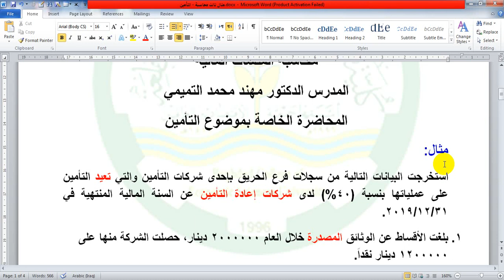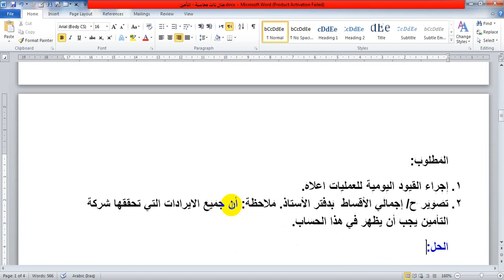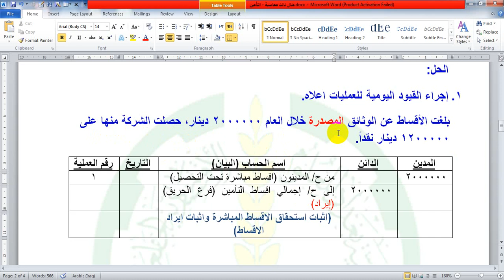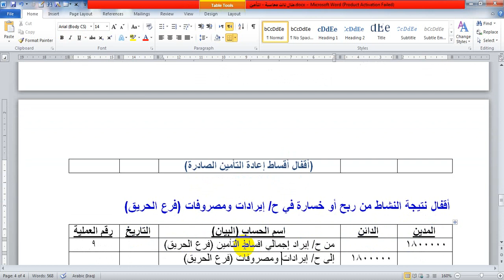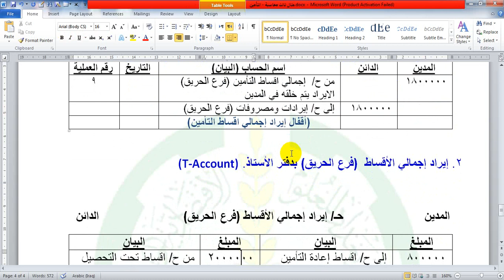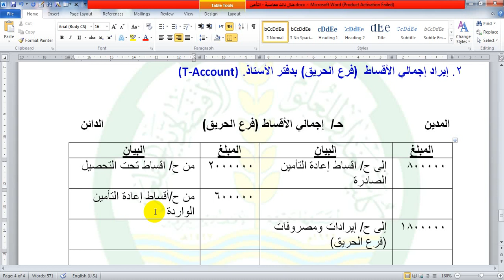م.د مهند محمد جاسم التميمي/محاسبة/ثالثة/منشأت مالية/محاضرة 3